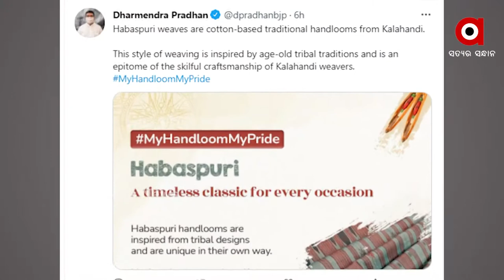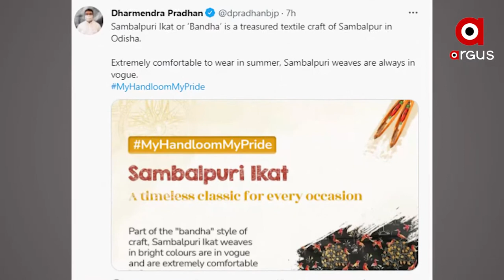କେବେ ଦୂର ହେବ ଦୁଃଖ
ମହାମାରୀ ଆଣିଦେଲା ଦୁର୍ଦ୍ଦିନ, ସାମଗ୍ରୀର ହୋଇପାରୁନି ବିକ୍ରି ବଟା । କେବେ ଦୁର ହେବ ଦୁଃଖ । ଅର୍ଗସ ଆଗରେ ମନର ବ୍ୟଥା ବଖାଣିଲେ ବୁଣାକାର । ମୋଦି କହିଲେ, ସ୍ଥାନିୟ ହସ୍ତତନ୍ତକୁ ମିଳୁ ପ୍ରୋତ୍ସାହନ । ବୁଣାକାରମାନଙ୍କୁ ସ୍ବାବଲମ୍ବୀ କରିବା ସହିତ ସମର୍ଥନ ଦେବାକୁ ଆହ୍ବାନ ଦେଲେ କେନ୍ଦ୍ରମନ୍ତ୍ରୀ ଧର୍ମେନ୍ଦ୍ର ପ୍ରଧାନ...